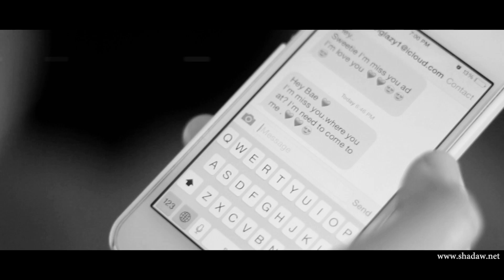Shar - Don't Be Sad (My Valentine Is You)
Title - Don't Be Sad
Composer/Singer - Shar
Studio - Christ Stone
Actors - Victoria Seng, Shee Reh, Shar
Shooting - Early 2015